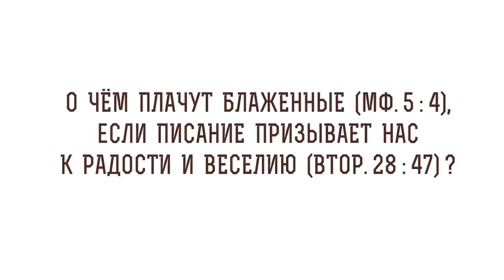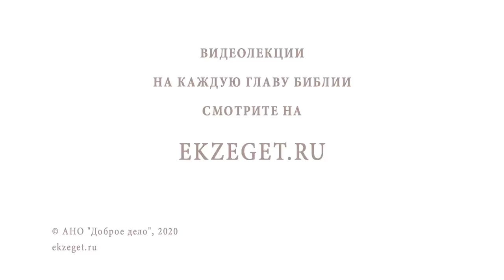О чем плачут блаженные (Мф. 5:4), если Писание призывает нас к радости и веселию ? о.Олег Стеняев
В сегодняшнем видео с протоиереем Олегом Стеняевым разбираем очередное трудное место Священного Писания и отвечаем на вопрос: "О чем плачут блаженные, если Писание призывает нас к радости и веселию ?

🔸Призыв апостолов к радости.
🔸Закон несправедливости.
🔸Скорбь о грехах мира.
🔸Время плакать и радоваться.
🔸Выполнение христианином воли Божьей.
🔸Восхваление и бичевание.